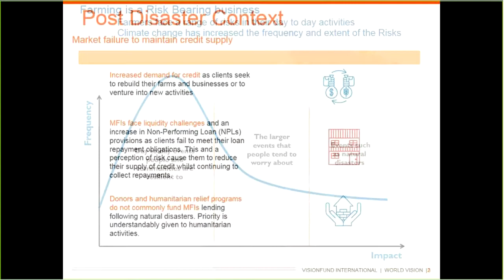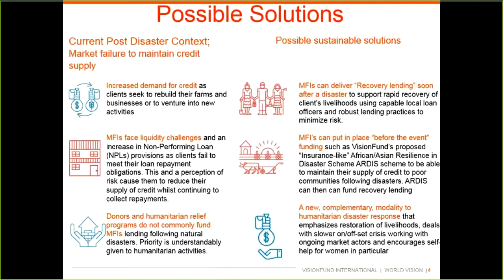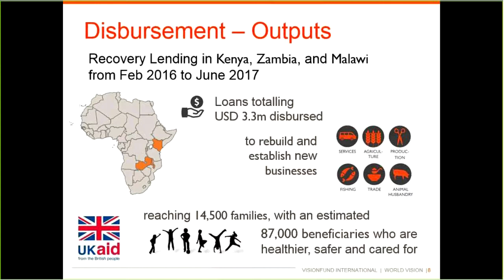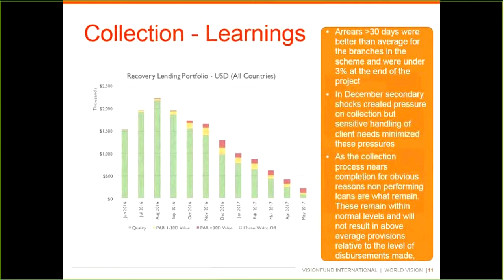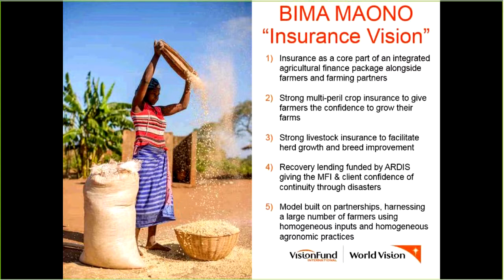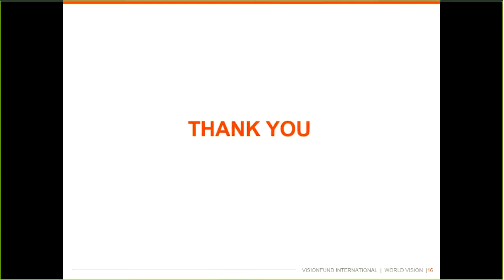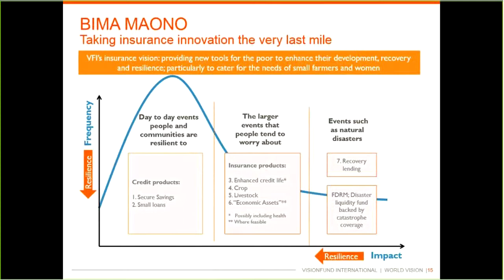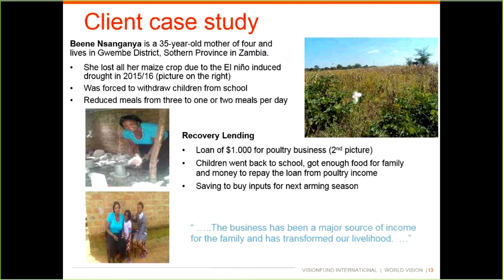e-MFP ROI AG Webinar - Recovery Lending in Africa (by Ndumiso Mpofu)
Session Description: In this session Justin McAuley will detail a product that VisionFund has implemented to automate the application process for loan officers in the field. Drawing on data from over 80 sources, the technology uses an algorithm to create loan terms appropriate to the financial situation of individual clients.

Bio: Justin has 30 years’ experience creating, selling and implementing FinTech solutions to solve retail banking problems. For the last 13 years he has focused on mobile banking and payment technologies, starting in 2004 as CTO of a mobile banking joint venture between Nokia, Accenture and a Nordic bank. He has worked extensively with banks in Europe, North America, Asia and Africa. While working with banks in India he decided to devote his time to working with financially underserved communities, and has been working on digital technologies for Financial Inclusion ever since.